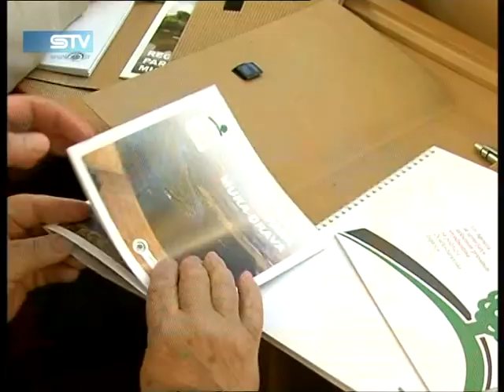STV 14.04.2011.Simpozij o zaštiti prirode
simpozij o zaštiti prirode